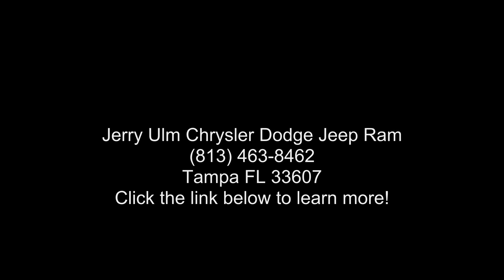2022 Dodge Charger R/T Scat Pack - Tampa FL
Certified 2022 Dodge Charger R\/T Scat Pack, gray exterior, black interior, 8, 6.4l, 8-speed automatic, rwd, 15,488 miles, Stock H506741A, VIN: 2C3CDXGJ9NH116894,